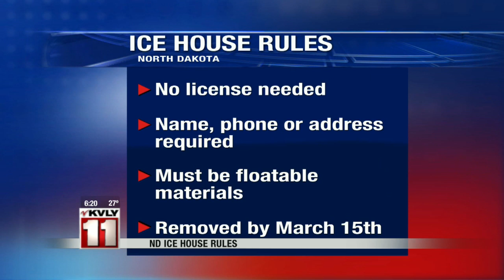North Dakota Ice House Regulations